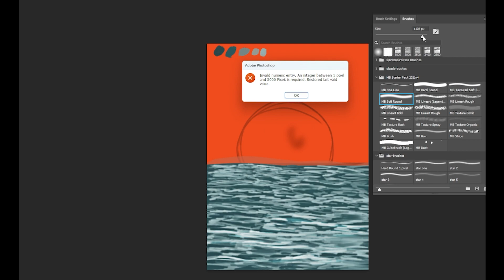Sunset (Speed Paint)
Hi, In this video you will see me Speed Paint (Sunset) in my own style.

My channel is about is mainly just a hobby that I want to share with others. As you can tell like to draw/ paint. I share this hobby in the form of Speed Paints.